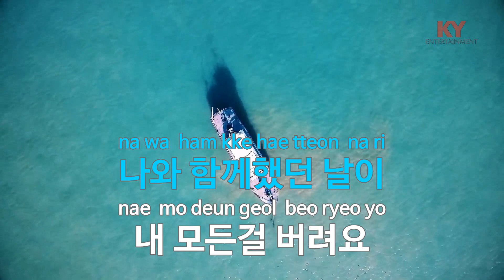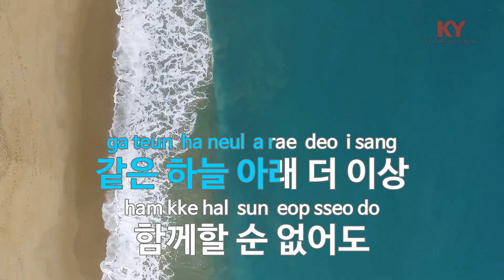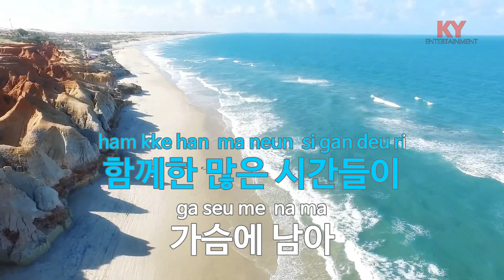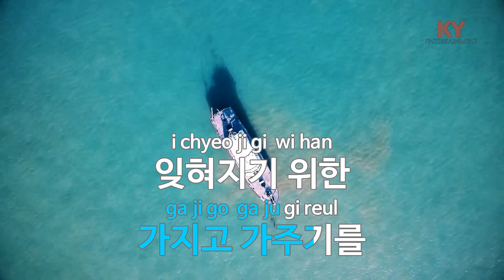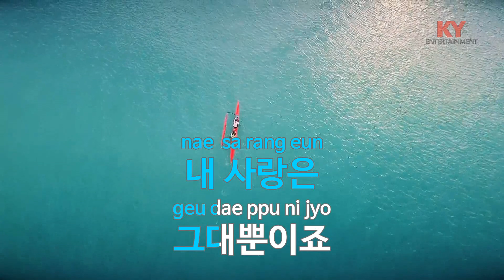[KY ENTERTAINMENT] 별 - M.C THE MAX ! (KY.64226) / KY Karaoke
★ 곡 정보 ★
번호 : 64226
제목 : 별
가수 : M.C THE MAX !
작사 : 도윤숙
작곡 : 이태윤

Copyrightⓒkeumyoung